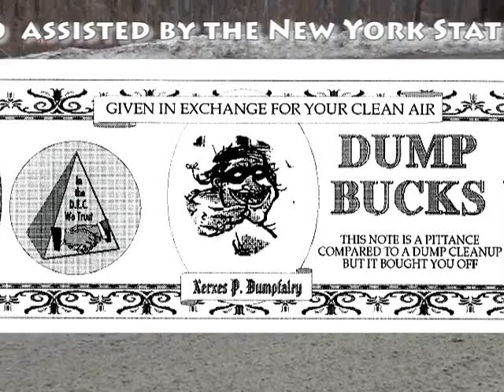12/29/07 Casella's Mess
12/29/07 Casella's Mess.
Outdoor Recreation
From skiing and snowmobiling in winter to camping, boating and hiking in the warmer months, New York has it all. Here hunters, anglers, trappers, clammers, birdwatchers, hikers, nature photographers -- anyone who likes outdoor pursuits can access a wealth of forests and streams, mountains and marshes, lakes, fields and coastlines.
New York's diverse public lands, including locations, facilities, allowed uses, and special rules
Licenses, permits and rules governing outdoor pursuits in New York
DEC campgrounds, ski center, trails and other special facilities
How-to and safety tips, along with outdoor manners and courtesy
There's also some related information about how DEC regulates commercial taking of certain natural resources. This is a Joke,

 Commentors kuntryass

Dan Daniel J. Burling
Young, Catharine M.
Herman D. Farrell, Jr.
Ginny Fields
Gary D. Finch
Michael J. Fitzpatrick
Dennis H. Gabryszak
Sandy Galef
David F. Gantt
Michael N. Gianaris
Joe Giglio
Deborah J. Glick
Diane Gordon
Tim Gordon
Richard N. Gottfried
Aurelia Greene
Aileen M. Gunther
Stephen Hawley
Jim Hayes
Carl E. Heastie
Andrew Hevesi
Dov Hikind
Earlene Hooper
Sam Hoyt
Janele Hyer-Spencer
Rhoda Jacobs
Ellen Jaffee
Hakeem Jeffries
Susan V. John
Brian P. Kavanagh
Micah Z. Kellner
Tom Kirwan
Brian M. Kolb
David Koon
Ivan C. Lafayette
Hakes Landfill Painted Post Larry Shilling
CWST Campbell, NY National Zero Waste Committee member Lynne Pledger of Hardwick, Massachusetts Finger Lakes Group of the Sierra Club Chemung County Legislature for the Chemung Landfill Preservation of Lowman Lynne Pledger promote the concept of Zero Waste as an alternative to dramatic landfill expansions.